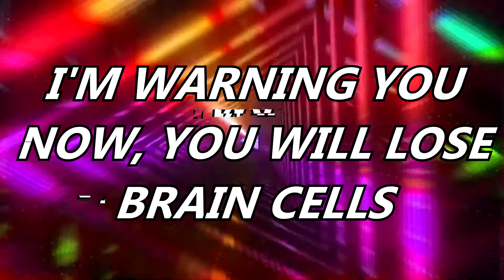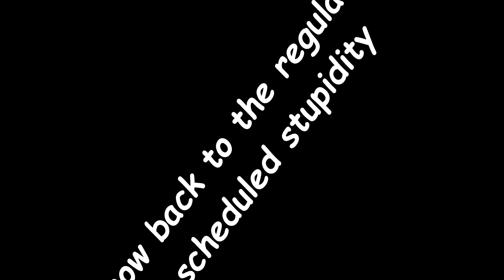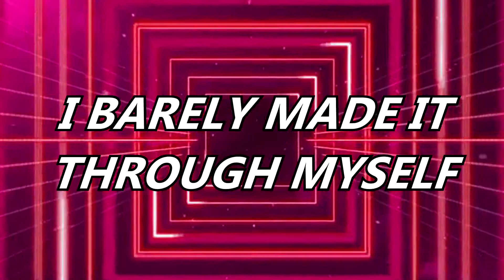unbridled bedwars stupidity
I will bet three cents that these are the dumbest bedwars clips you'll ever see.

BigDaddyShapiro: Spencer
LacanMC: Yatharth